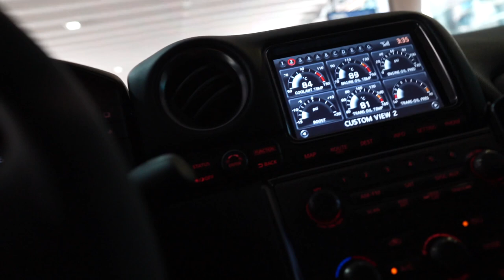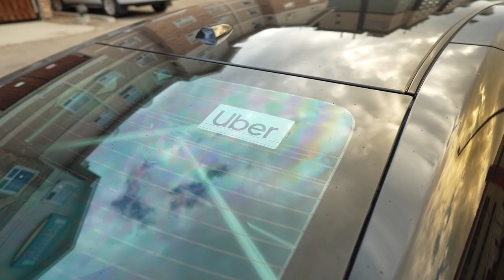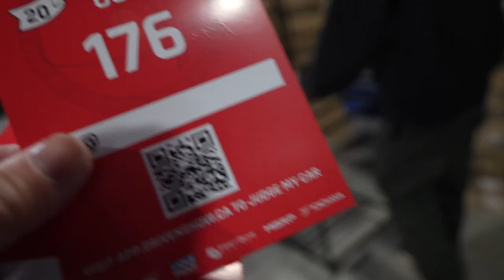Uber Ride Gone Wrong! | Driven Calgary 2023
This is the Driven Calgary 2023 Vlog. I picked up a special guess from the airport and let me tell you it did not go according to plan.